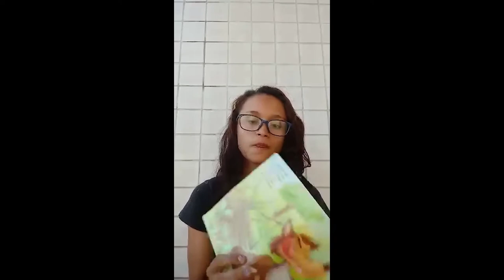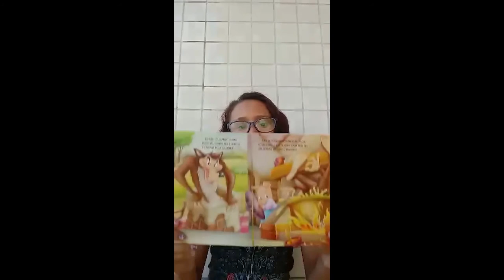EDUCAÇÃO - Lidiane (História Infantil)